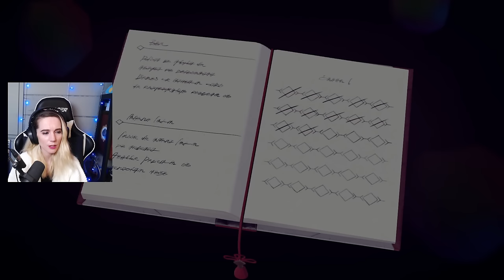When Xenoblade 3 was a normal game | Chapter 2 REACTIONS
feel free to watch my video about chapter 1 for full context.

chapters:
00:00:00 hi, hello
00:01:11 ethel
00:04:11 evil alphabet
00:06:40 sena and lanz are precious
00:09:51 the passage of fate
00:11:19 fashionblade
00:13:38 xenotes
00:16:22 i love this cast
00:21:33 consul ABCDEFGHIJKLMNOPQRSTWXYZ
00:25:54 outfits and weapons
00:29:20 mechonis hand
00:30:08 lanz kills riku and manana
00:33:37 riku and manana get revenge
00:36:23 chain attack tutorial
00:38:05 harry mcentire raid! (tysm harry)
00:38:49 guernica
00:43:42 joran and lucky seven
00:54:50 yozo- i mean ethel
01:02:13 consul k and INTERLINKS
01:16:40 moebius face reveal
01:23:55 game is good yes
01:25:36 THE QUEENS
01:30:44 credits